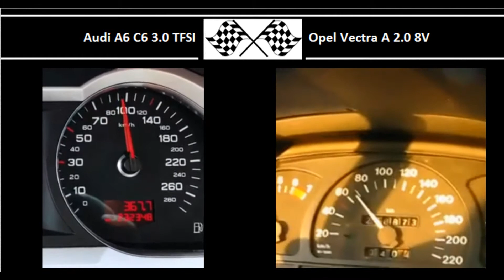Audi A6 C6 3.0 TFSI VS. Opel Vectra A 2.0 8V - Acceleration 0-100km/h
Audi A6 C6 3.0 TFSI
290HP
420Nm
0-100 in 6.1s

Opel Vectra A 2.0 8V
115HP
170Nm
0-100 in 11.6s